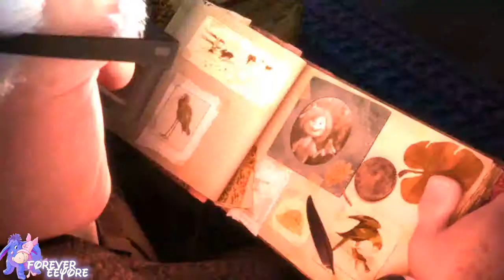ɪƒ mу ʜєαяᴛ ωαs ᴀ hσᴜsє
I was in the mood for Animation and to make a vid so i made this, in three days couldn't believe it. so i Hope you like:)
Song:If My Heart Was a House
Artist: Owl City
Edited: Rachel
Program: Sony Vegas Pro 11